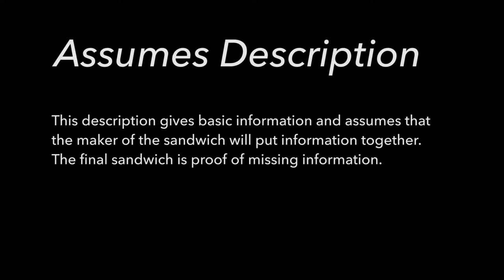PB&J - Assumed Description